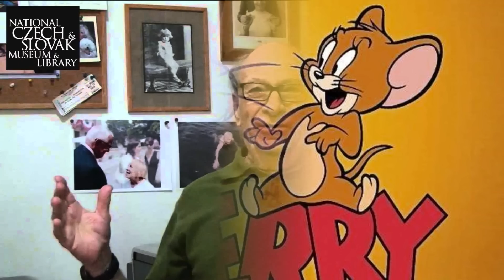La verdadera historia de Tom y Jerry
¡Sumérgete en el fascinante mundo de Tom y Jerry y descubre la verdadera historia detrás de esta icónica pareja animada! Desde su creación hasta los detalles más sorprendentes de su evolución a lo largo de los años, este video te llevará en un viaje lleno de nostalgia y revelaciones. Conoce los secretos mejor guardados de los creadores, anécdotas divertidas del set y cómo Tom y Jerry se convirtieron en un fenómeno cultural. Prepárate para emocionarte con esta mirada única a los personajes que han cautivado a generaciones enteras.